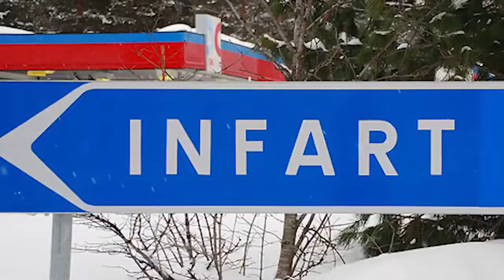Useful Swedish words that you should know